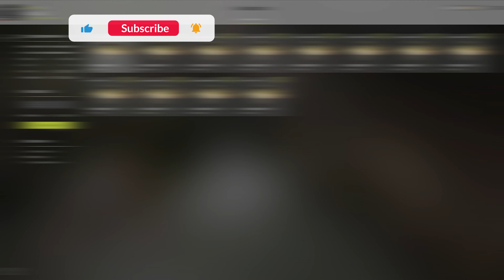Russian Fishing 4 | Amber Lake | Common Carp | Red Carp | SPOT | RF4 #5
Zostawiając Suba i klikając lajki pod filmami motywujesz mnie do tworzenia kolejnych :)